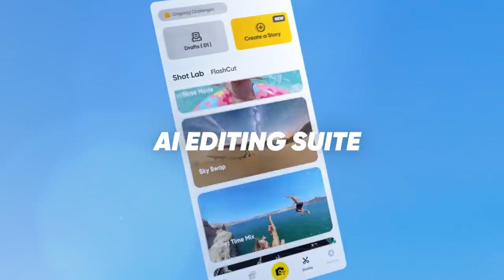Videocamera Insta360 X3, per le riprese estreme!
Ciao a tutti e benvenuti sul canale di BPM Power dove vi presentiamo tutte le novità e le occasioni del nostro store online.

Oggi vogliamo soddisfare i nostri clienti appassionati di fotografia presentando la Insta360 X3.
Se desiderate catturare ogni momento senza preoccuparvi dell'angolazione perfetta della telecamera questa magnifica action cam sarà in grado di offrirvi un'eccellente qualità e flessibilità di ripresa